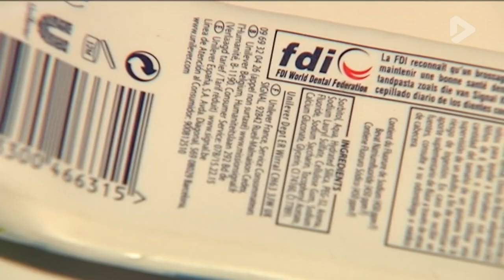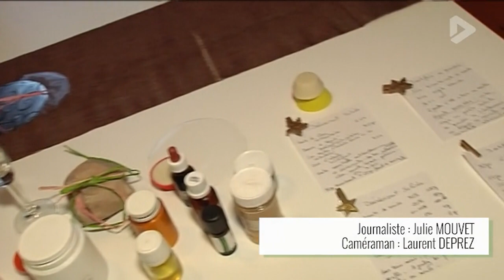Zéro Déchet #10 : Le dentifrice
Comment faire son dentifrice Zéro Déchet ? C’est la question que nous avons posée à Nadira Lazreg. La coach en cosmétique naturel et bio donne des ateliers au Foyer de Perwez pour apprendre à réaliser ses propres soins.

Pour cette nouvelle séquence Zéro Déchet, elle nous montre comment faire du dentifrice solide et du dentifrice en poudre.

Les recettes sont à retrouver sur le site de Canal Zoom